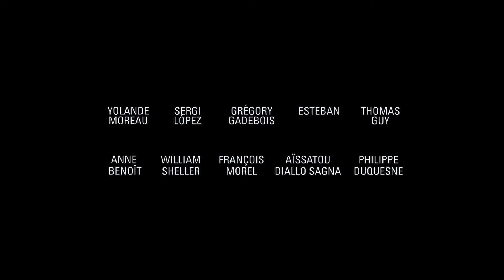LA FIANCÉE DU POÈTE de Yolande Moreau - Bande-annonce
DÈS LE 18 OCTOBRE AU CINÉMA
Avec : Yolande Moreau, Sergi López, Grégory Gadebois, Esteban

Amoureuse de peinture et de poésie, Mireille s'accommode de son travail de serveuse à la cafétéria des Beaux-Arts de Charleville tout en vivant de petits larcins et de trafic de cartouches de cigarettes. N'ayant pas les moyens d'entretenir la grande maison familiale des bords de Meuse dont elle hérite, Mireille décide de prendre trois locataires. Trois hommes qui vont bouleverser sa routine et la préparer, sans le savoir, au retour du quatrième : son grand amour de jeunesse, le poète.